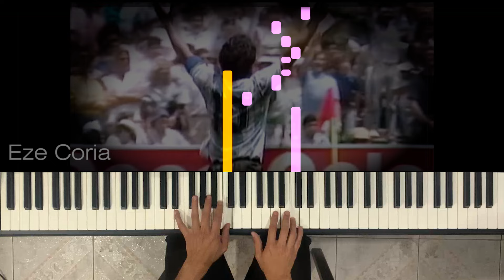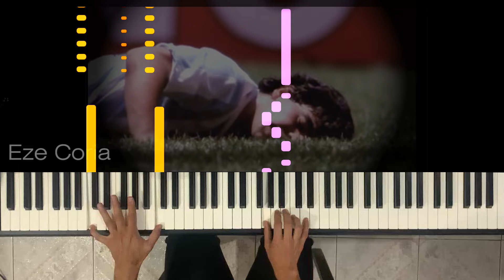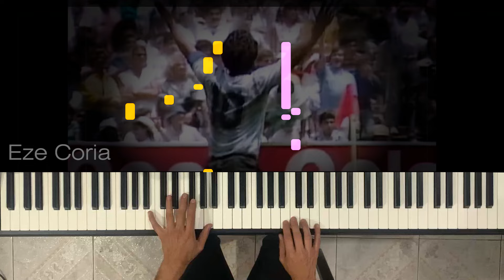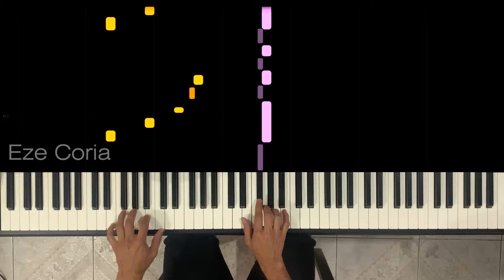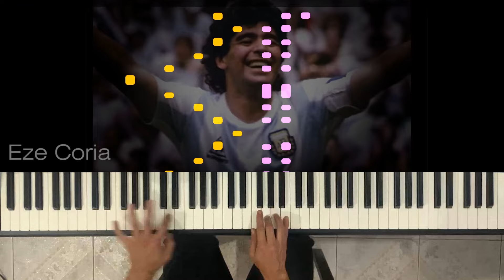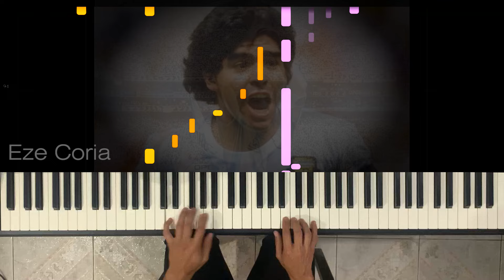La Mano de Dios ~ Rodrigo | Serás eterno D1EG0 ⚽ ~ EN HOMENAJE A DIEGO A. MARADONA 🎹